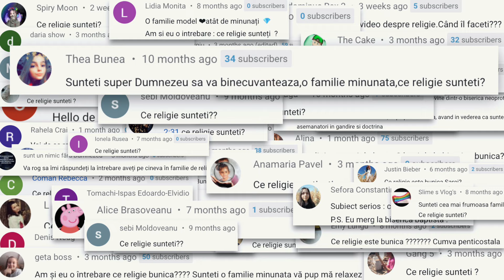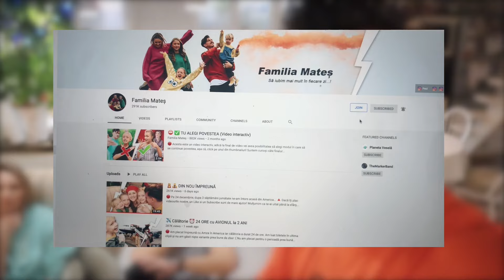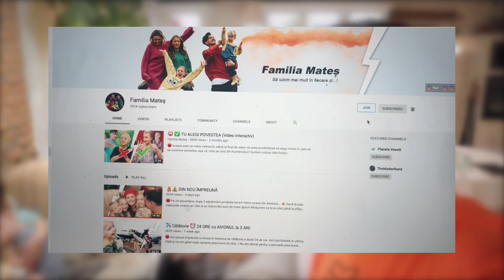🙏🏻 CE RELIGIE SUNTEM?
🔴 Clar trebuia să dăm un răspuns la întrebarea asta, mă apăsa de mult și pe mine, nu a fost doar că sunteți voi curioși, trebuia să vă zic. Dacă îți place cum discutăm despre credința noastră în Isus, caută butonul de JOIN - pe desktop, nu de pe telefon, acolo vom posta video-uri care nu vor apărea pe canal.